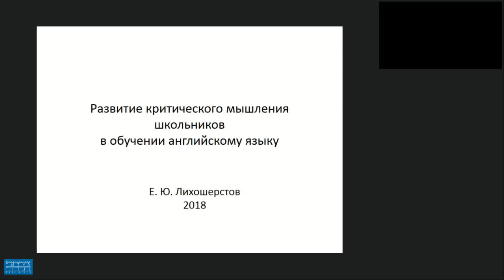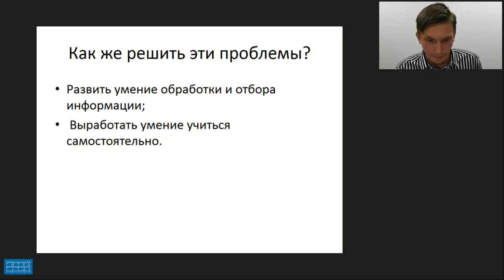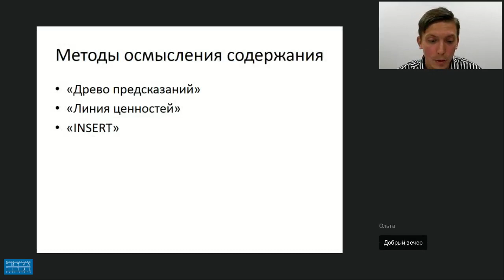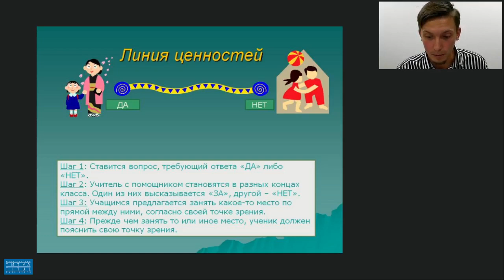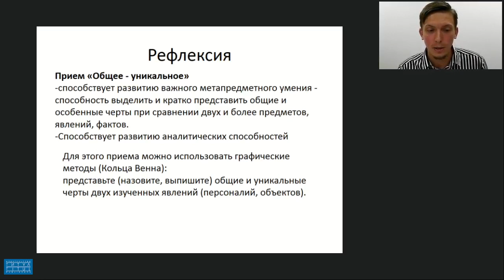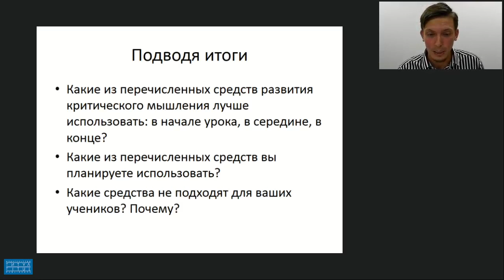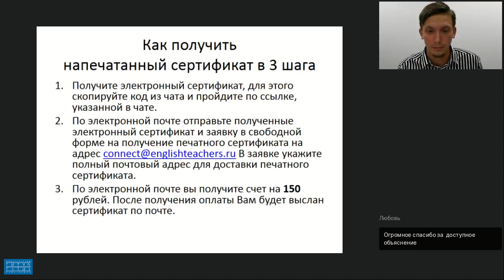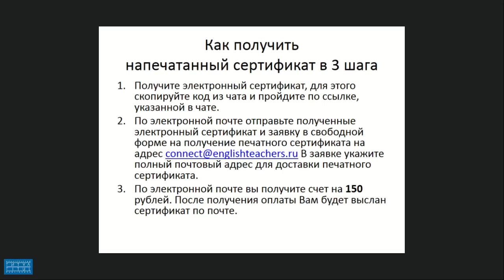РАЗВИТИЕ КРИТИЧЕСКОГО МЫШЛЕНИЯ ШКОЛЬНИКОВ В ОБУЧЕНИИ АНГЛИЙСКОМУ ЯЗЫКУ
Видеозапись вебинара "Развитие критического мышления школьников в обучении английскому языку." Видеозапись от 22 августа 2018 г. Лектор - Лихошерстов Евгений Юрьевич, учитель английского языка, победитель конкурса Учитель года-2016, зам. директора лицея «Физико-техническая школа» (г. Обнинск) по воспитательной работе, автор книг по английскому языку